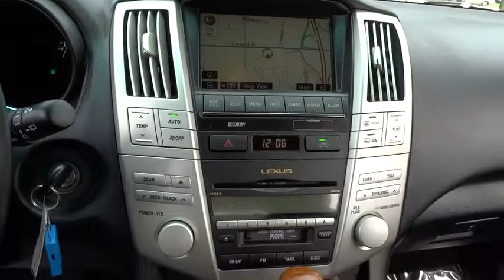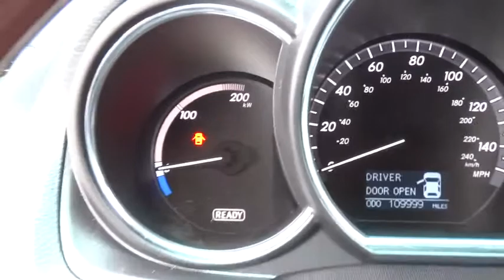2008 Lexus RX Palatine, Arlington Heights, Barrington, Glenview, Schaumburg, IL 28963A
2008 Lexus RX

PRICED $1100 BELOW KELLY BLUE BOOK SUGGESTED RETAIL. All wheel drive, Navigation, 18 alloy wheels, High intensity discharge headlights, Leather, sunrood, CD, heated front seats, power front seats with memory, power lift rear gate. CLEAN CARFAX HIISTORY. Hybrid performance and gas mileage. Nice clean suburban trade. New Lexus trade. These are a great value. - Please call and ask for our Internet Sales team or Pre-Owned Manager  Jim Cooper /    Chris Waterloo to confirm availability (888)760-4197- Thank you for the opportunity to earn your business.   Arlington Lexus in Palatine was #1 in Customer Satisfaction on Lexus Certified Pre-Owned Vehicles for 2013 according to Lexus.